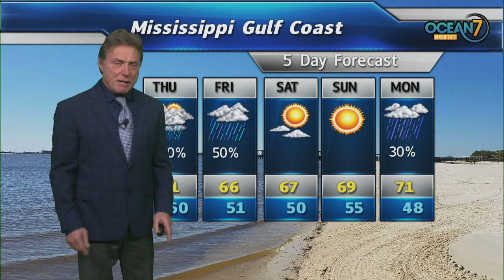Wed. Eve. Forecast 12/11/19